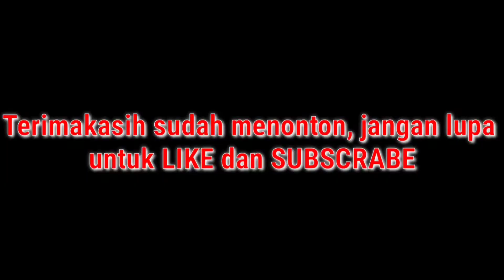Pusat kerajaan makhluk gaib di Banten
terimakasih kepada sahabat subscraber mang Saman channel misteri yang selalu support channel ini.

jangan lupa dukung channel ini dengan cara like 👍 coment share dan subscr banten hutan angker